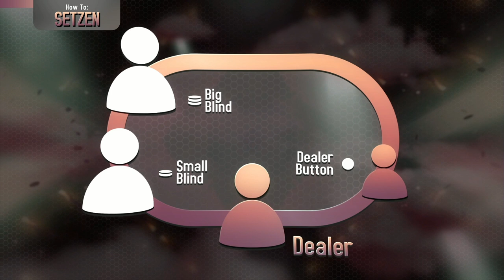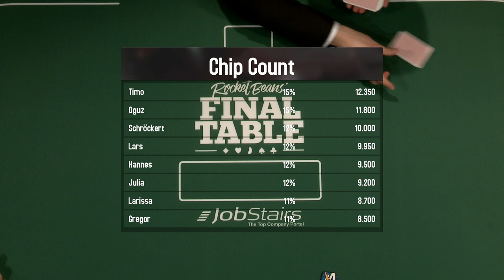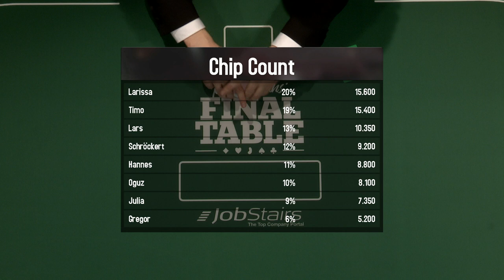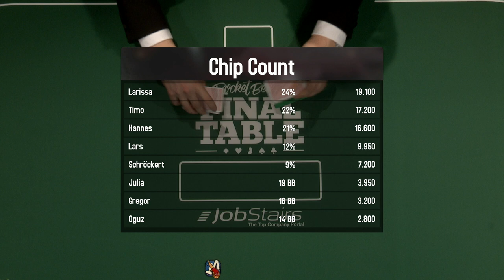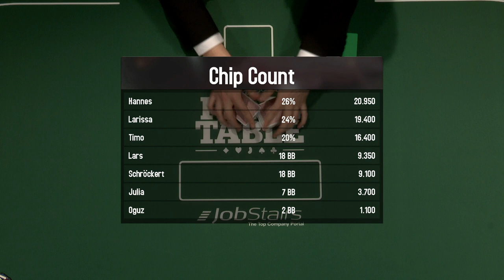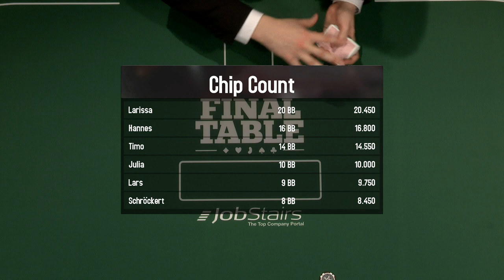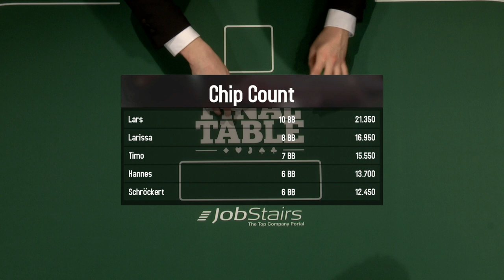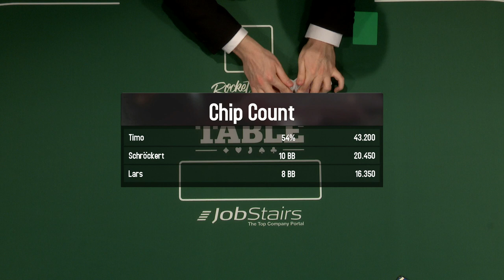Final Table #4 | Tischkamera ohne Kommentator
Willkommen zum unterhaltsamsten Pokerturnier Deutschlands und der ganzen Internetwelt. Im vierten Match von Final Table treffen Larissa Rieß, Julia Krüger, Timo Bornheim, Daniel Schröckert, Oguz Yilmaz, Hannes Kersting, Lars Paulsen und Gregor Kartsios in einem ultraspannendem Match aufeinander.
Nach den bekannten Regeln von Texas Hold'em wird hier gespielt.
Seht selbst wie Larissa versucht mit ihrem unverwechselbarem Lachen die Pokerfaces zu lösen. Wie weit kommen Daniel und Hannes diesmal und hält sich Gregors Ouzo bis zum Ende? Präsentiert und kommentiert in gewohnter Perfektion von Jochen Dominicus und Felix Schneiders aka xFlixx.

Alle Zuschauer haben diesmal die Chance eine Wildcard für den Final Table am 04.11. zu gewinnen. Dazu auf PokerStars.de registrieren und bei den kostenlosen „Rocket BEANS TV Freeroll“-Turnieren anmelden. Das benötigte Passwort verraten wir euch oben im Video.

FINAL TABLE ist in Kooperation mit Jobstairs entstanden.